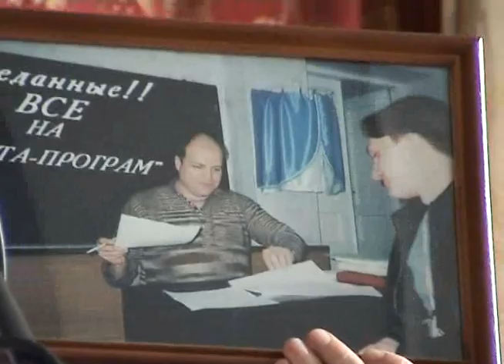11.07.2004 Temple New Purushottama kshetra ISCKON Dnipro Ukraine